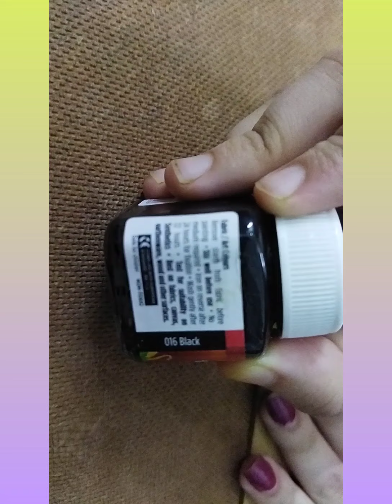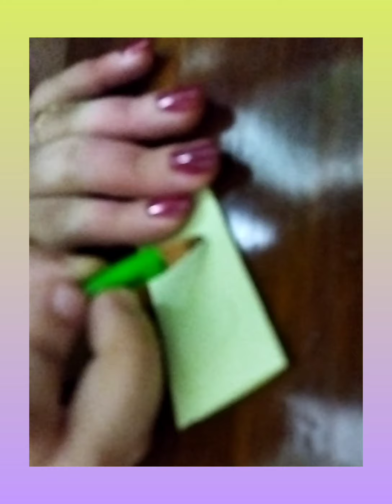Chatterjee's Art and Craft❤